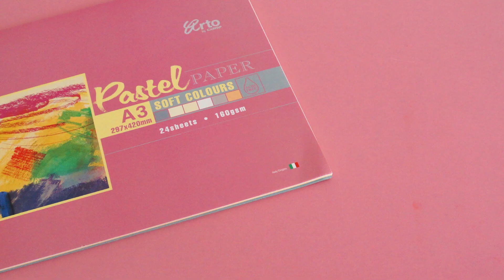วาดรูปด้วยสีชอล์ค Junior Artist ง่ายๆ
เปลี่ยนกระดาษขาวใส ให้เปื้อนสีชอล์คแบบอาร์ตๆ ตามสไตล์ ของชาว SAKURA กันเถอะ

สอบถามข้อมูลเพิ่มเติม ได้ที่